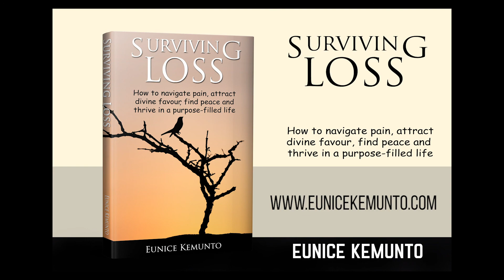Eunice Kemunto - How To Find Your Purpose and Function In Your Calling. Four Tips to help you.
In this video I share Four tips that can help you find your purpose and function in your calling.
Have you ever wondered why you were created? What is that solution you are supposed to bring to the earth. What is the epic idea that motivated your birth? What is your purpose in life? Watch to the end four tips to help you find your purpose.

TO BUY SURVIVING LOSS BOOK